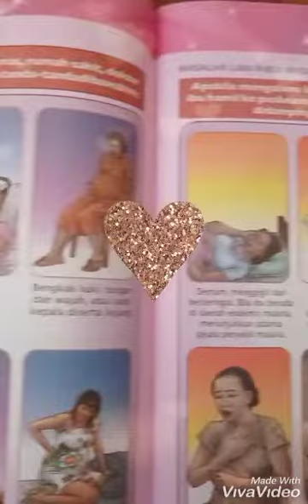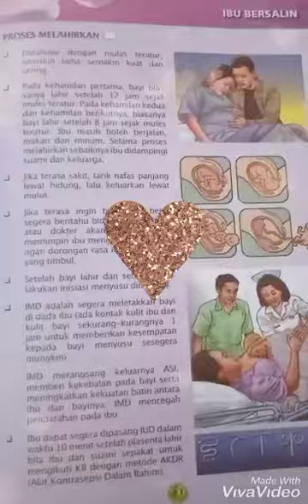Buku KIA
Buku KIA pegangan buat ibu hamil, karena ibu hamil wajib banget untuk membacanya mulai dari awal persalinan sampai persalinannya, tentang ibu nifas dan perawatan bayinya...keren kan